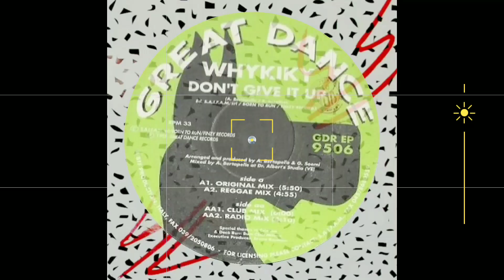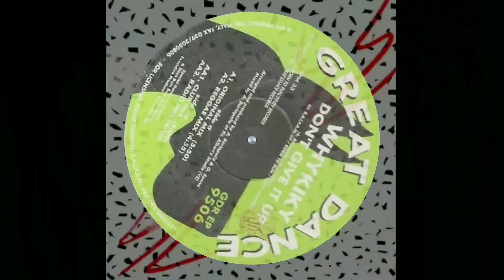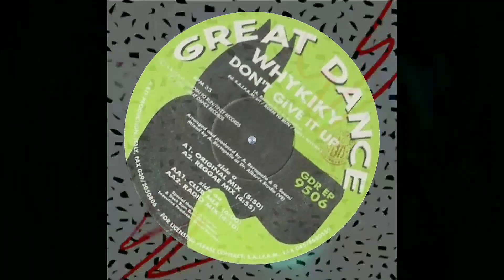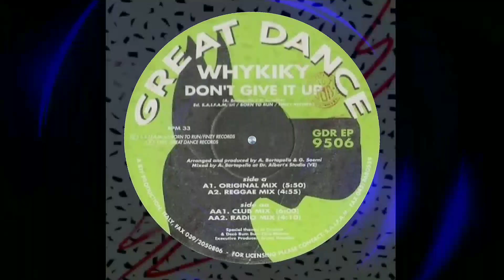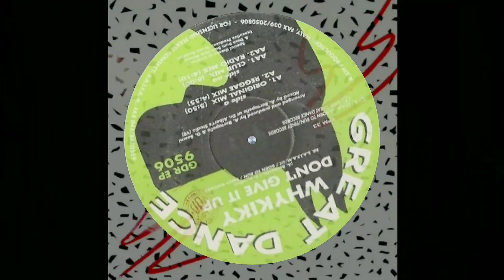Whykiky - Don't Give It Up (Original Mix)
Whykiky – Don't Give It Up
Rótulo:Great Dance Records – GDR EP 9506
Formato:Vinil 12", 33 ⅓ RPM
País:Itália
Ano:1995
Gênero:Electronic
Estilo:Eurodance, Italodance

Great Dance Records Italy

Arranjado e Produzido por – Alberto Bertapelle, Soemi G.
Produtor Executivo – Bruno Rosellini
Mixado por – Alberto Bertapelle
Redacção – Alberto Bertapelle *, Bruno Rosellini